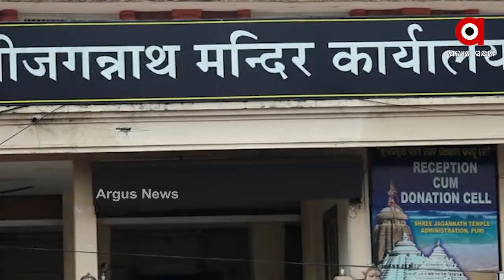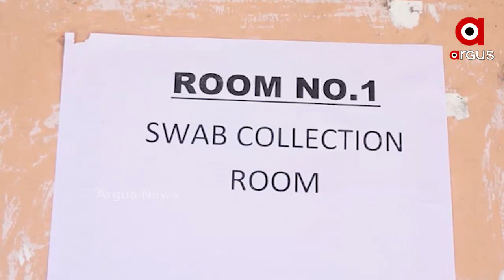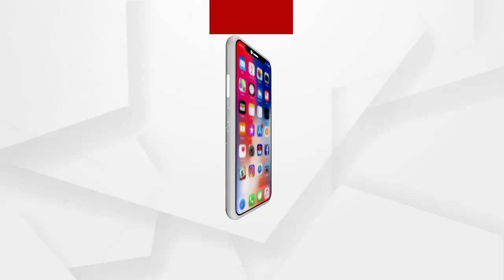ଚଳିତ ବର୍ଷ ହେବ ତ ଚନ୍ଦନଯାତ୍ରା ଓ ରଥଯାତ୍ରା?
ଆଶା ଆଶଙ୍କାରେ ମହାପ୍ରଭୁଙ୍କ ଚନ୍ଦନଯାତ୍ରା ଓ ଘୋଷଯାତ୍ରା । ଆସନ୍ତା 15 ତାରିଖରେ ଅକ୍ଷୟ ତୃତୀୟା ରୁ ମହାପ୍ରଭୁଙ୍କ ତିନିରଥର ନିର୍ମାଣର ଶୁଭାରମ୍ଭ । ଏହାସହ 21 ଦିନିଆ ଚନ୍ଦନ ଯାତ୍ରା ଆରମ୍ଭ ହେବ । ହେଲେ ବଢୁଥିବା ସଂକ୍ରମଣକୁ ନେଇ କଣ ହେବ ଶ୍ରୀମନ୍ଦିର ପ୍ରଶାସନର ନିଷ୍ପତ୍ତି.